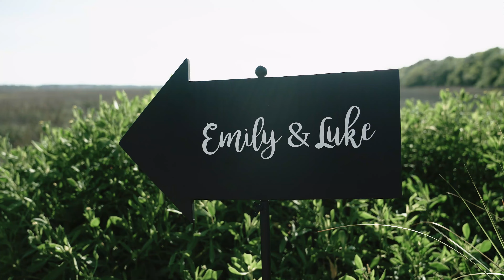We Eloped to Hilton Head! | Emily + Luke